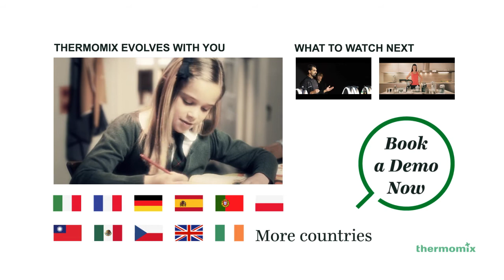MX Thermomix, Twelve Functions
Descubre las 12 funciones de Thermomix